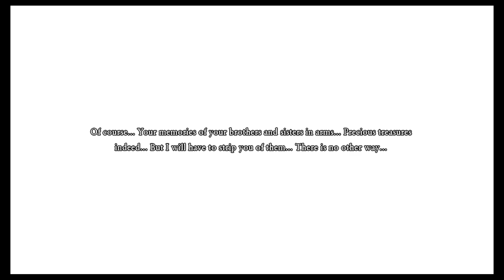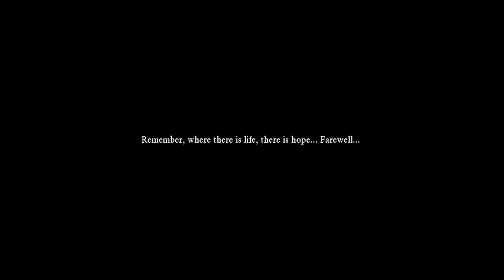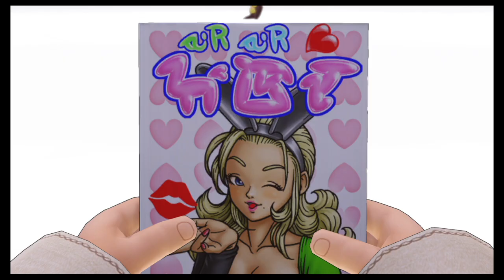LP Dragon Quest XI [45] Erik's Escape from Monsters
Erik's fate makes me kind of sad. Hopefully it doesn't stick...